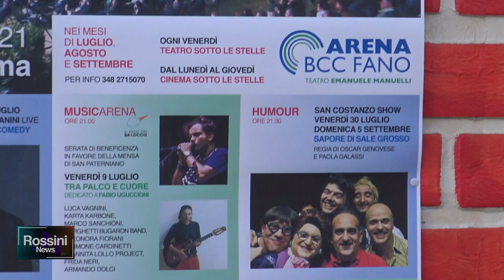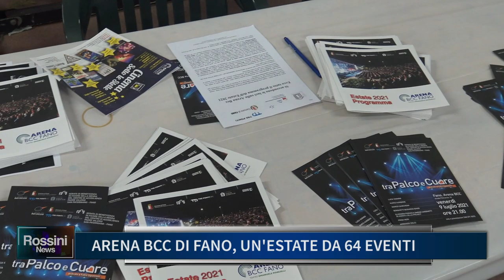ARENA BCC DI FANO: UN ESTATE DA 64 EVENTI